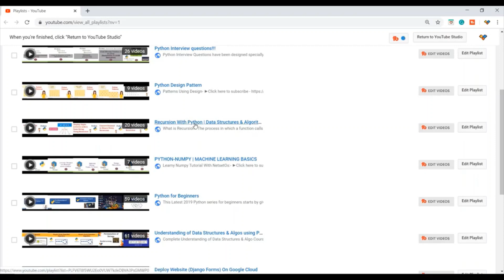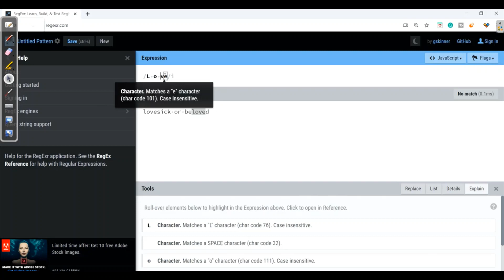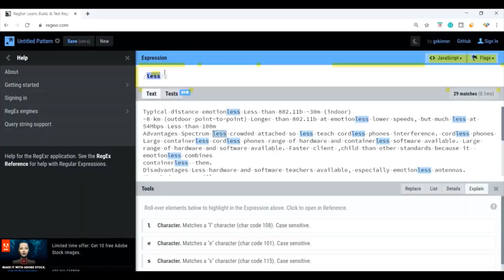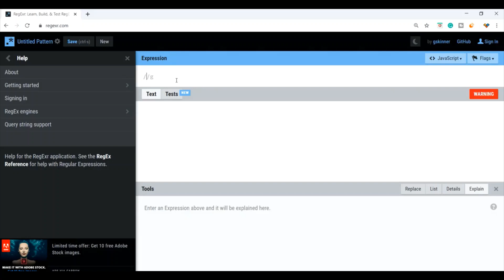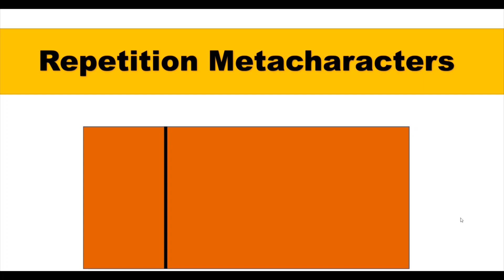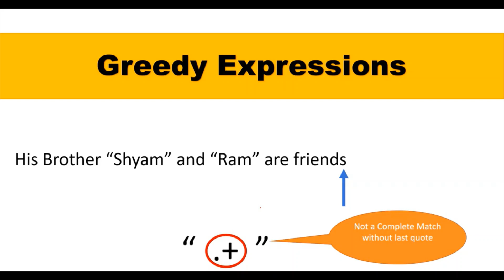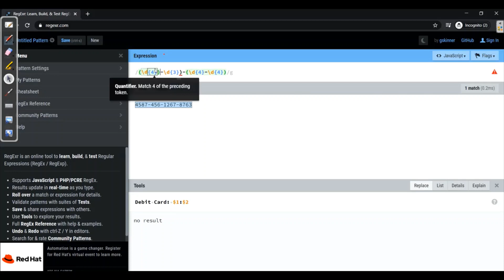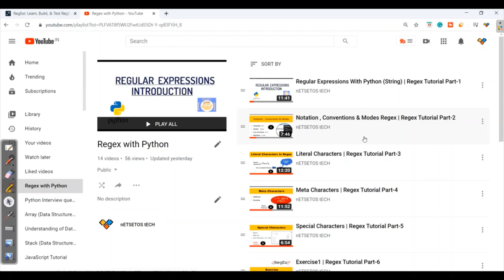Regular Expressions (RegEx) Complete Tutorial.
A RegEx, or Regular Expression, is a sequence of characters that forms a search pattern.
RegEx can be used to check if a string contains the specified search pattern

Topics discussed here:-
-  Notation, Conventions & Modes of Regex
-  Literal Characters
-  Meta Characters
-  Special Characters
-  Exercise 1
-  Character Set & Range
-  Negative MetaCharacters
-  How to Define Metacharacters Inside Characterset
-  Exercise 2
- Repetition Metacharacters
-  Quantifiers Regex
-  Greedy & Lazy Approach
-  Exercise 3
-  Anchors & Multiline
-  Grouping & Alternation

Usage of Regex :-

- Matching a password.
- Matching Phone Number.
- Refactoring HTML Code.
- WebScraping.
& many more...

Regex is widely used in coding world.
Let's master it :)